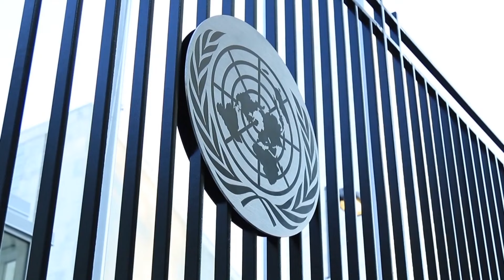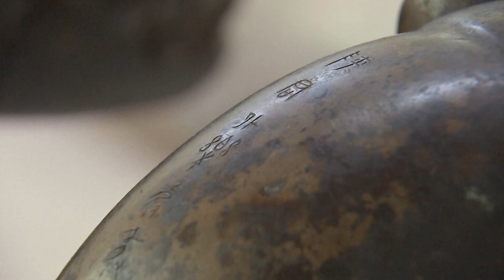Представитель при ООН, Кантонская ярмарка, запуск «Шэньчжоу-18», артефакты древнего царства – (1042)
Смотрите информационно-публицистическую программу «Китайская панорама» на телеканале «Большая Азия» (Выпуск 1042):
- Новый постпред Китая при ООН приступил к работе
- Кантонская ярмарка приняла почти 150 тысяч зарубежных гостей
- В Поднебесной готовят к запуску космический корабль «Шэньчжоу-18»
- В провинции Аньхой археологи нашли уникальные артефакты в древней гробнице